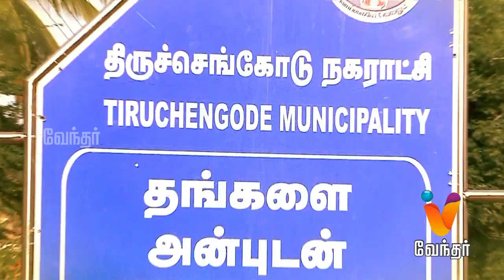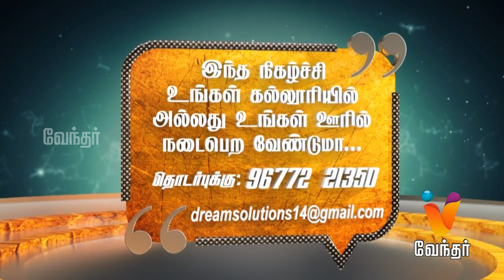Aram Seivom - அறம் செய்வோம் | Prof.Jayanthasri Balakrishnan [Epi- 5] (19/11/2017)